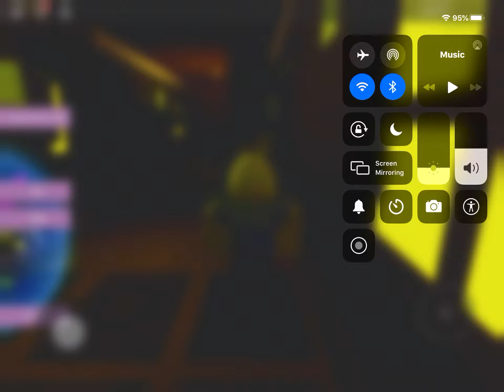How to get it’s me.. badge in Piggy RP: infection